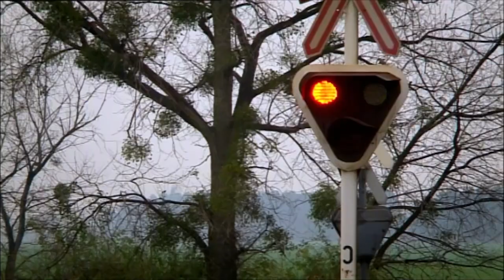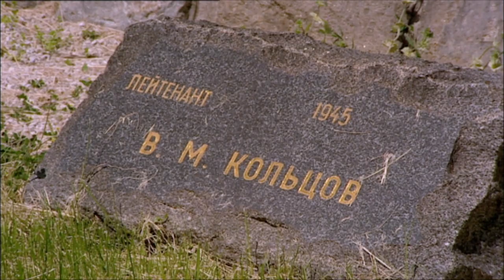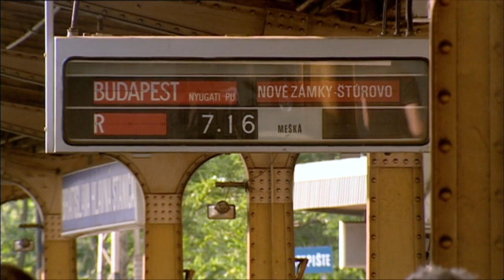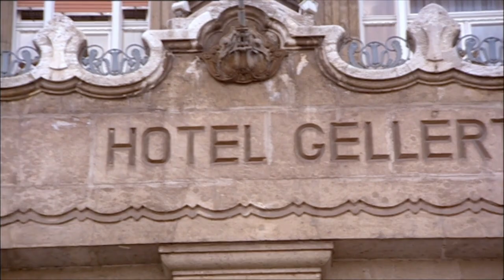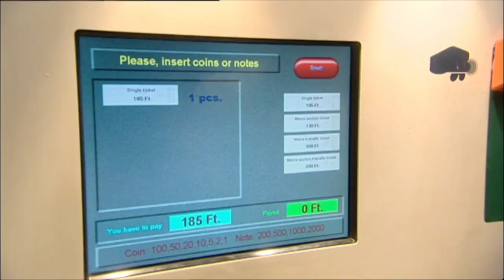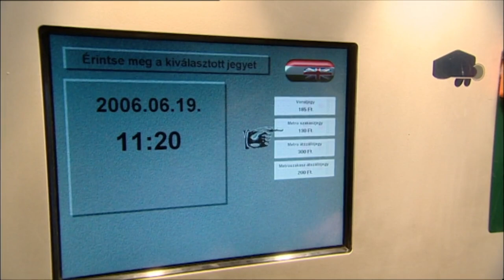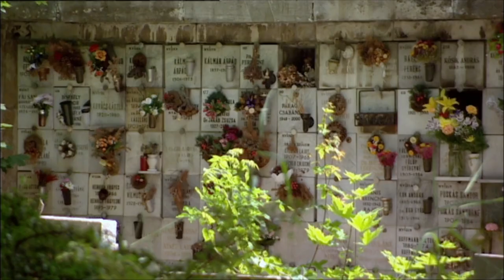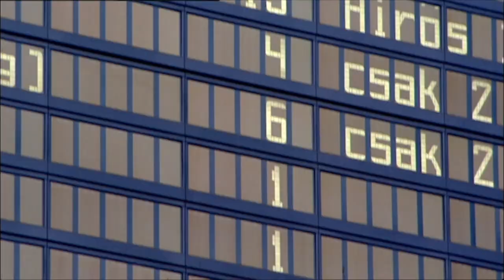Next Stop Budapest: En Route With The Old Orient Express | TRACKS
Gavin Stamp retraces the route of the old Orient Express, from London, via Paris, Vienna, Budapest, Belgrade, Bucharest, to Istanbul, in search of the treasures of ‘Old Europe'.  Stamp's adventures on and off the train are punctuated by his candid, entertaining reflections on life, the world, and the strange and wonderful people he meets.

Content licensed from WAG TV to Little Dot Studios.